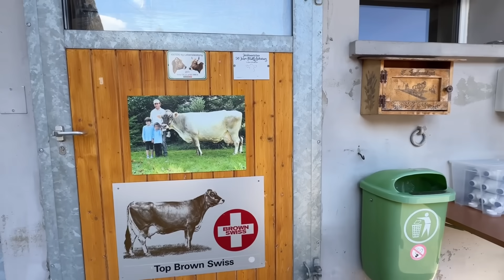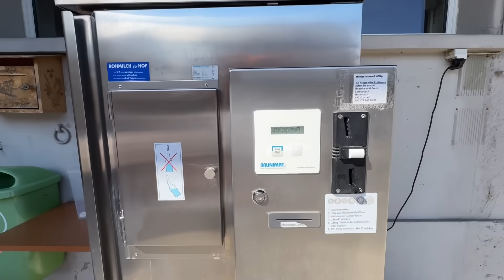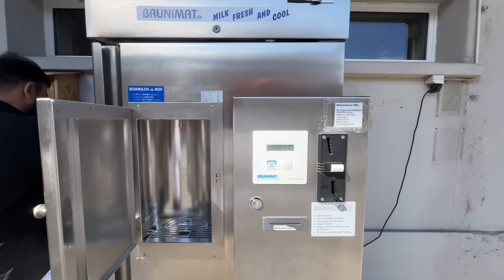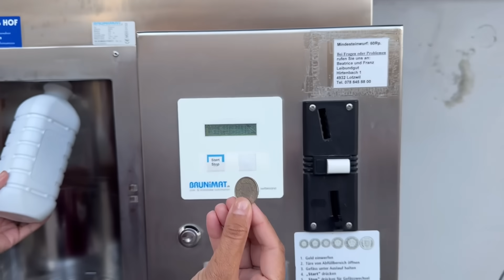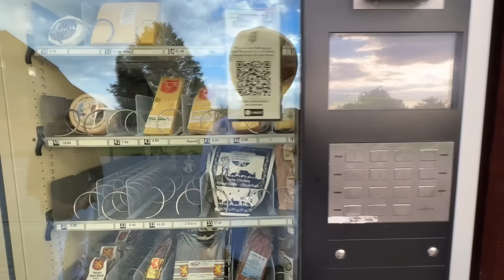ਇਸ ਦੇਸ਼ ਵਿੱਚ ਕੋਈ ਬੰਦਾ ਨਹੀਂ ਕਰਦਾ ਚੋਰੀ Swiss Village Life | Punjabi Travel Couple Ripan Khushi